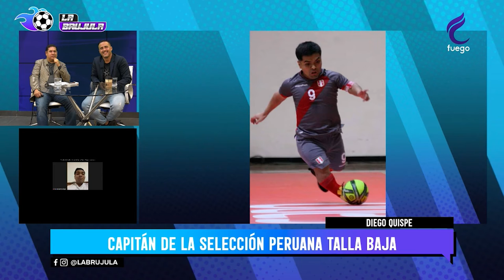LA BRUJULA: ENTREVISTA DIEGO QUISPE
🟠 LABRÚJULA ENTREVISTA A DIEGO QUISPE 26/05/22
CONDUCCIÓN: JULIO MENÉNDEZ - ROBERTO PALACIOS - VÍCTOR ROSSEL

📺 Bestcable 30
📺 Señal abierta 14.3
📺 cablemas 792